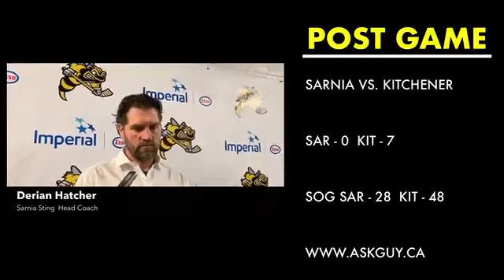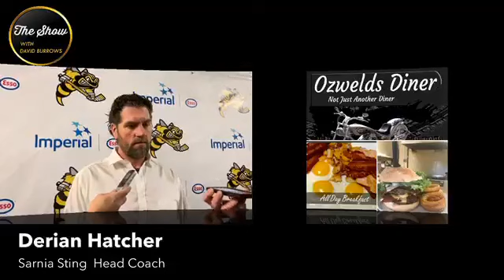Sarnia Sting post game comments with Head Coach Derian Hatcher after hard loss to Kitchener. 7-0 fi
Sarnia Sting post game comments with Head Coach Derian Hatcher after hard loss to Kitchener. 7-0 final!